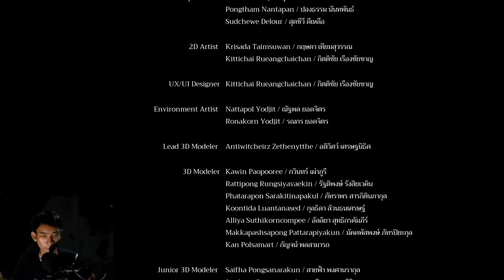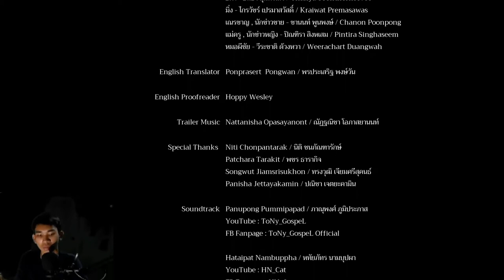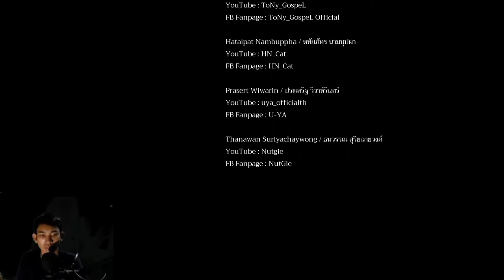Home Sweet Home EP2 Part 6 (กำจัดตาชัย) END.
เจอแน่ ดิว!!

สเป็คคอม
CPU: CPU INTEL CORE I3 - 8100
VGA: GIGABYTE GeForce® GTX 1060 6G.
MB: ASRock H310M - HDV
RAM: RAM CORSAIR 8GB DDR4
PS: THERMALTAKE TR2 S 650W

ติดตามได้ตามนี้เลยครับผม

ถ้าชอบอย่าลืมกดไลค์ หรือ ติดตาม เพื่อเป็นกำลังใจในการทำคลิปแบบนี้ต่อไปด้วยนะครับ  ' *'

เพลงท้ายคลิป